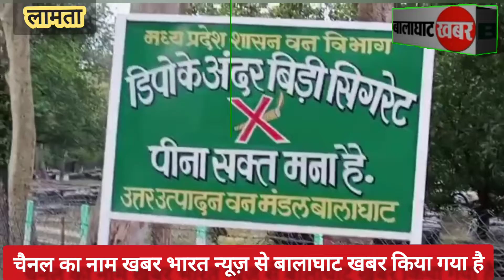बांस डिपो में अचेत हालत में पाया तेंदुआ, मंचा हड़कंप ...